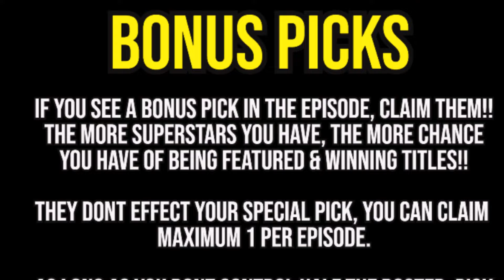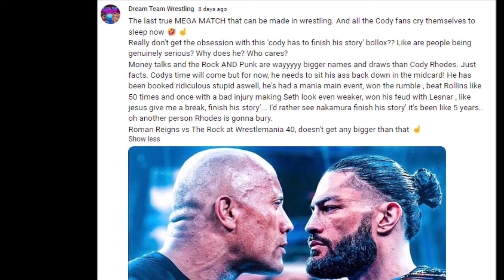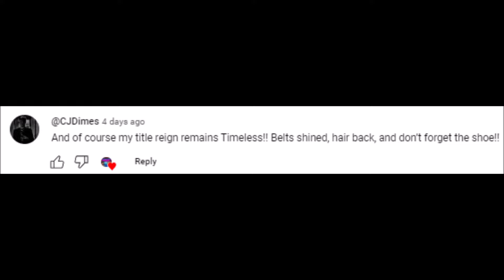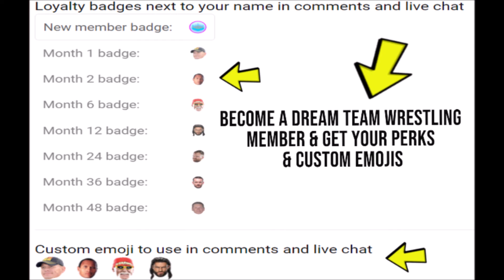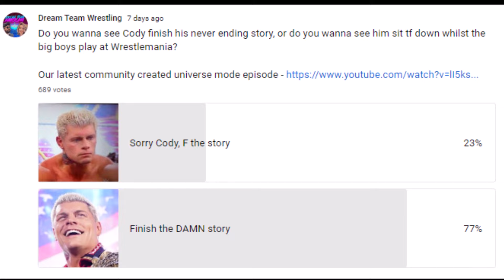WWE 2K23 Community Created Universe Mode 🔥WWE 2K23 Universe Mode🔵WWE SMACKDOWN🔵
WWE 2K23 is here and we bring you the next episode of WWE 2K23 Universe Mode SMACKDOWN @WWE @WWEGames

- Choose superstars to represent you
- Votes on matches, stipulations etc
- Weekly Power Rankings
- Comment system that rewards top commenters with BIG matches
- Active win/loss record
- Contracts with your superstars, comment to keep them
- Separate CAW division known as " Enter The Dragon"

We have RAW on Mondays and SMACKDOWN on Saturdays

⚫ You as a subscriber get to pick 1 superstar from RAW & 1 superstar from SMACKDOWN. These superstars will then represent you on the channel throughout the season! You can only choose superstars from the draft that we have provided!

⚫ To keep your superstars you simply have to stay active,
we ask for at least 1 video comment every 6 episodes which is not too much to ask.

You get 1 point per comment, max 5 per video. And every month we reward the top 4 subscribers with random BIG matches such as title shots etc etc

⚫ We are using superstar ratings , so your superstars ratings and stats can go up or down depending on performance

⚫ We also have a CAW division where you can enter your own created wrestler as a bonus pick and they will face off in the 'enter the dragon' division. Just upload to the game using the tags
dreamteam & etd. Overalls must not exceed 89 & must not be versions of real wrestlers.

⚫ There will be votes after every show to determine the match of the night, and votes every week to see who has had the better show, RAW or SMACKDOWN. All the votes are done on our community tab.

⚫ + Throughout the season we introduce new superstars as "special picks" 1st to comment gets them. We have a great community and would love to see
more wrestling beasts join 🤙

RAW/SOPHIE
SAMI ZAYN 83 - GORDON DUPUIS 0-2
JOHN CENA 98 - DAEVEON BAKER 2-0
SETH ROLLINS 97 - ISRAELSINGLETON 2-0
HHH 92 - SHANE BROCK LESNAR 1-1
HBK 90 - GAMINGMOSQUITO 1-1
RIDDLE 87 - ZACH BAKER 1-1
RVD 91 - HORN AND HALO 1-1
CODY RHODES 96 - GAVINO 007 2-0
EDGE 96 - PRO X JAYANT 2-0
X-PAC 83 - RBB 0-1
EDDIE GUERRERO 89 - KAI ALLEN 0-2
FINN BALOR 92 - TOMMOLE 2-0
DAMIEN PRIEST 88 - CJ DIMES 2-0
DOM MYSTERIO 78 2-0
JOHNNY GARGANO 85 ANDRE2KGAMING 1-0
STREET PROFFITS 80 - BLUFFYS 0-1
FAAROOQ 88 1-1
MIZ 85 - CHRIS TAYLOR 0-2
REY MYSTERIO 85 - SAMI GAMING 0-1
BARON CORBIN 83 - DON15 0-1
KEVIN OWENS 86 - PRINCE OF PERSIA 0-1
KARRION KROSS 86 - ALEX CAMINO 0-2
DEXTER 81 - KEITH COLE 1-1
MVP 75 - JT JAYSON 0-1
AUSTIN THEORY 82 - ANTHONY MEYER 0-2
MADCAP MOSS 80
BOBBY ROODE 80
OMOS 82 0-2
SHELTON BENJAMIN 79
VIKING RAIDERS 81- TOMBSTONER FOREVER 1-1